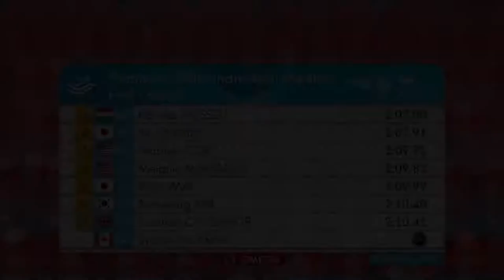Katinka Hoszzu 🇭🇺 Women's 200m Individual Medley Final Fina 2017 World Championship Budapest